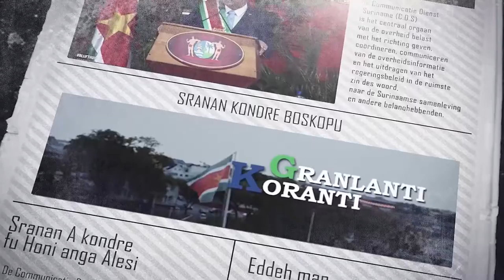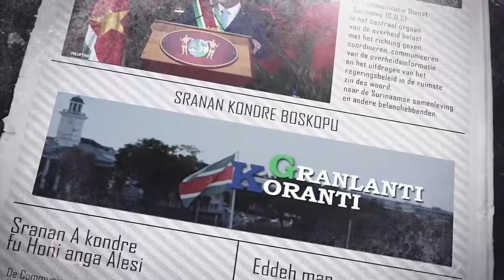𝔾ℝ𝔸ℕ𝕃𝔸ℕ𝕋𝕀 𝕂𝕆ℝ𝔸ℕ𝕋𝕀 (AUKAANS) DD 12 MAART 2022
De onderwerpen in deze aflevering zijn:
- Bezoldigingsverhoging zorgt voor 20% positieverbetering ambtenarij
- Officiele doorstart Delfstoffen Instituut Suriname
- OW geeft groenlicht voor uitbetalen achterstand aannemers